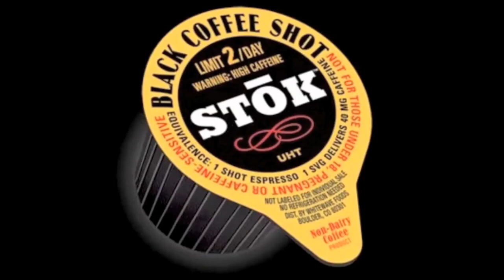STOKIN' -Grinnell Tithead 2012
I be stokin'.

Film made by Julie Podair, Dylan Naylor and Julia Gerasimenko for Grinnell College Titular Head 2012.